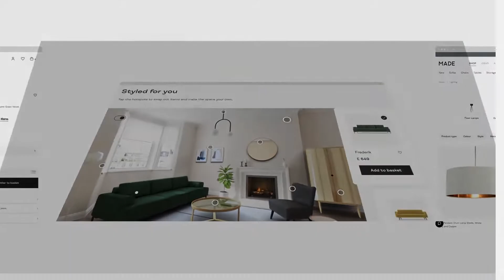Retail Tech Under The Hood # Episode 18 Renovai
With us for Retail UnderTheHood Episode 18 is the Co-Founder & CEO of renovai, Alon Gilady!
Providing visual AI shopping assistance for lifestyle brands, renovai enables companies to harness the power of contextual design by delivering hyper-personalized online experiences.
With their range of automated, real-time solutions, renovai helps brands bridge the gap between product display and purchase, ultimately helping them achieve higher metrics across the board, including greater brand loyalty, returning traffic, conversion and revenue.
Thank you Sergio Tjong-Alvares for another great episode!
Interested in being featured in an episode of Retail UnderTheHood with Israel’s leading retail-tech startups?